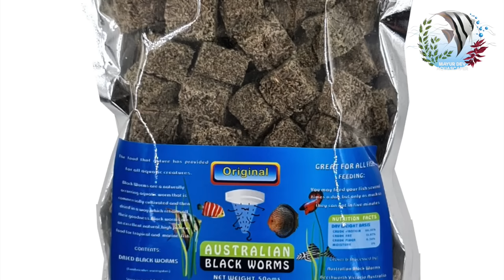Iridescent Shark | Pangasius Catfish | Aquarium Shark fish | Mayur Dev Aquascaper | Fish keeping HD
The MOST AWAITED video about Iridescent Shark aka Pangasius Catfish is here!
Learn about Iridescent Shark Aquarium fish,
Interesting facts about Iridescent Shark,
Iridescent Shark Male Female Difference,
Pangasius Catfish,
Pangasius fish,
Tiger shark fish,
White Shark,
Basa fish,
Albino shark fish,
Mayur Dev Tips on Fish keeping.

00:00 - Introduction
01:04 - Origin of Iridescent shark
01:33 - Pangasius fish
03:04 - Aquarium Shark growth
03:49 - Tank size for Aquarium Shark
04:37 - Iridescent shark features
05:01 - Albino Shark fish
06:00 - Aquarium shark schooling
06:16 - Tank setup for aquarium shark
06:37 - Food for Aquarium shark
07:37 - Salt treatment for aquarium shark
08:09 - Ich/ White Spots in Aquarium shark
08:36 - Curing Aquarium shark
08:57 - Temperature for Aquarium shark
09:11 - pH for Aquarium shark
09:23 - Tankmates for Aquarium shark
10:43 - Aquarium shark are invasive?
12:17 - Outro

* Aquarium Setup: Master the essentials.
* Fish Keeping Wisdom: Expert care tips.
* DIY Projects: Hands-on creativity.
* Reef & Macro Algae Aquariums: Beauty and intricacy.